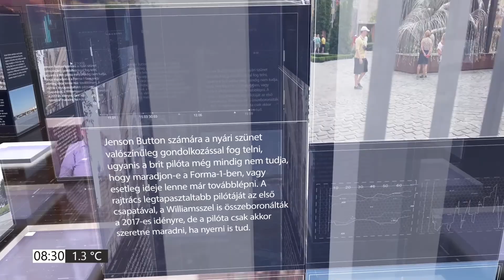PIRKADAT Breuer Péterrel: Dunai Mónika - Ösztönözni kell a munkaadókat - Egyenlő teherviselés